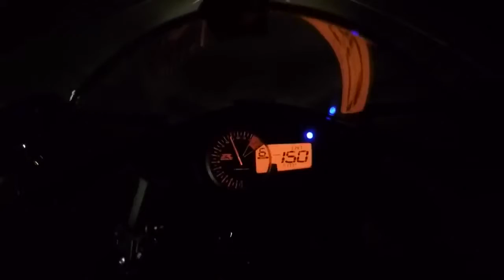150 MPH ON A MOTORCYCLE! GSXR